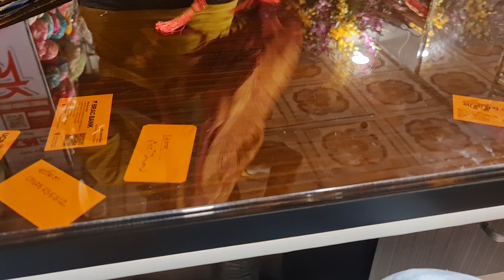March 4, 2021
২০ নূর ম্যানশন চতুর্থ তলা পূর্ণিমা শাড়ি
Purnima sarees is a business oriented channel.we provide all kind of bridal product.